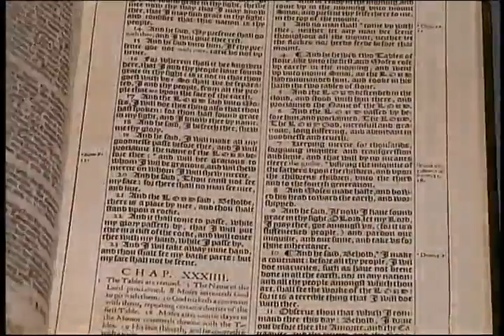375. Word Pictures - Revelation (Part 17) - Revelation 20:1-7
Revelation (Part 17) - Revelation 20:1-7 - (A book by book study of the Bible asking the question "What does this say about God?")